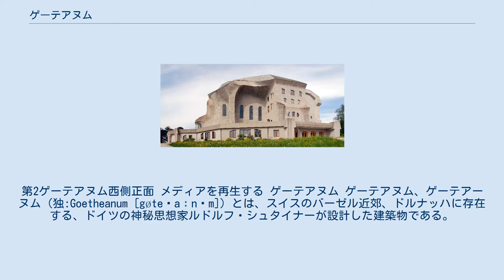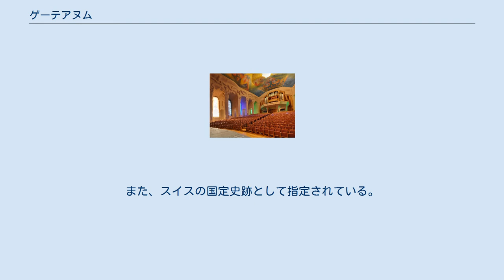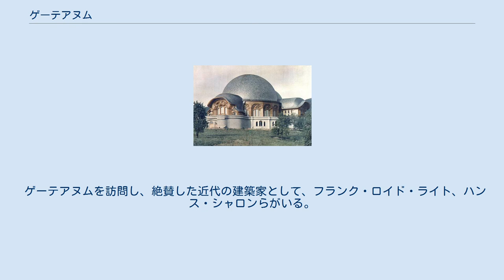ゲーテアヌム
ルドルフ・シュタイナー
スイスのアール・ヌーヴォー建築
アール・ヌーヴォー建築の劇場
第2ゲーテアヌム西側正面 メディアを再生する ゲーテアヌム ゲーテアヌム、ゲーテアーヌム（独:Goetheanum [gøteˈaːnʊm]）とは、スイスのバーゼル近郊、ドルナッハに存在する、ドイツの神秘思想家ルドルフ・シュタイナーが設計した建築物である。
 普遍アントロポゾフィー協会本部であり、その活動の中核である精神科学自由大学の本部も置かれている。
 ドイツの文豪、ヨハン・ヴォルフガング・フォン・ゲーテにちなんで名付けられた。
 現在のゲーテアヌムは、1922年に竣工したものが焼失したあとに、同じ場所に再建されたものであるが、外観が大きく異なるため、焼失前のものを「第1ゲーテアヌム」現在のものを「第2ゲーテアヌム」と呼んで区別している。
 1500席クラスのホールを2つもち、ギャラリーや講演会スペース、図書館、書店などがある。
 一般的なテーマに焦点を当てたカンファレンスが年数回行われており、また、教師、農民、医師、セラピストなどのための専門家会議も定期的に開催されている。
夏に行われる大規模な会合では、オイリュトミー公演や、シュタイナーの遺作『神秘劇』の上演が行われる。
 年中無休で営業しており、見学ツアーも一日数回提供されている。
 1907年に神智学協会がミュンヘンで国際会議を開催したときに、シュタイナーはホールを借り切って特別な表現空間を設けた。
空間は深紅の布で張り巡らされ、長手方向の壁には葉の形をした柱頭付きの7本の列柱が並ぶというものであった。
 この当時の神智学協会関連の舞台公演および会合は、必ず何ものかの妨害を受けた。
このため、彼ら固有の理想とする劇場と会合場所を必要とした。
当初はミュンヘン市内に用地を探したが、最終的にはスイスのドルナッハに広大な用地を取得し、第1ゲーテアヌムを中心とする建築物群の建設を開始した。
 第1ゲーテアヌム 第1ゲーテアヌムは、1908年から設計が開始され、1913年に定礎され、1920年に、一部が未完成ながらも開館。
1922年に完成した。
シュタイナー自らが外装・内装の設計を手がけた。
完成後はわずか2年間しか実用には供されなかったが、この間、オイリュトミー公演用劇場として用いられた。
 彼のこの建築への思考形成はまず内装から始められ、内部空間の造形、外観の造形という順で進められた。
 この建物は、2連キューポラ構成を中心としており、円筒状の建物が二つ繋がった所に、長方形の建物が交差する形状をしていた。
 2連キューポラのうち、大きな一方には900席の客席が置かれ、もう一方は舞台として用いられた。
客席後方にはパイプオルガンと聖歌隊席が設置されていた。
 二つのドーム天井を持つ構造で、天井にはシンボリックで色彩的な天井画が描かれており、壁面には大きなステンドグラスを持っていた。
 建物の最高点は地上34メートル、ホール最深部から天井までの高さは26メートル、もっとも長い柱は14メートルであった。
 1922年12月31日、この第1ゲーテアヌムは何ものかによって放火され、焼失した。
 現在は、ミュンヘンのピナコテーク・デア・モデルネに模型が置かれている。
 第2ゲーテアヌム西側 第2ゲーテアヌム南側 中央講堂内部 第1ゲーテアヌム焼失後、シュタイナーはすぐに第2ゲーテアヌムの構想にとりかかり、粘土を用いて模型を製作した。
設計図についてはプロの建築家の協力を得ながら、外観の設計を完了した。
しかし、内装の設計を行う事なく、1925年、着工直後にシュタイナーは死去した。
内装の設計を行わなかった理由の一つとして、「第1ゲーテアヌムの再現でよい」という考えを持っていたからではないかと言われている。
 1926年に上棟式を行い、1928年には未完成ながら開館したが、1929年に、完成にはほど遠い状態で第2ゲーテアヌムは一旦閉鎖され、その後、長期間をかけて建設を完了した。
 第2ゲーテアヌムは、マイケル・ブレナンによって「表現主義芸術の真の傑作」と讃えられた。
また、スイスの国定史跡として指定されている。
 中央講堂（ホール）は約1000席の客席を持ち、第1ゲーテアヌム同様天井画が描かれ、側面にはステンドグラスがはめ込まれ、客席後方にはパイプオルガンが設置されている。
1950年代半ばから、1990年代半ばにかけて、中央講堂の再設計が行われた。
 なお、これらの天井画やステンドグラスなどは、第1ゲー...